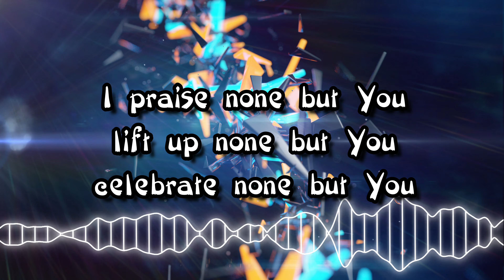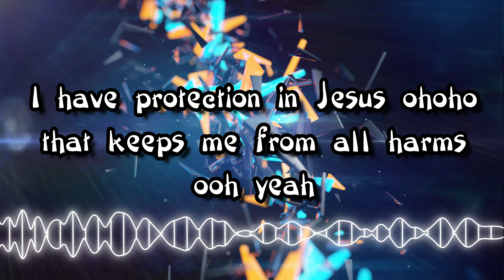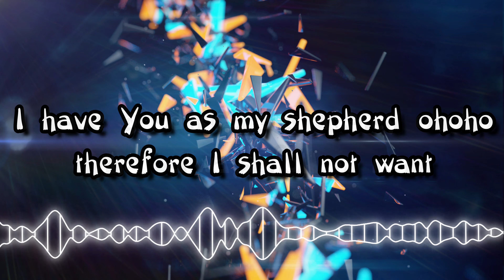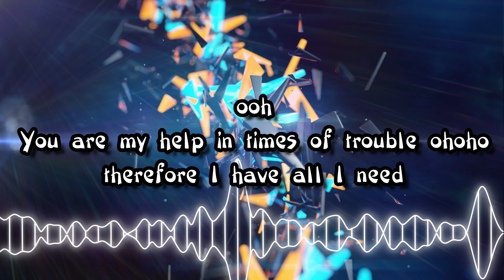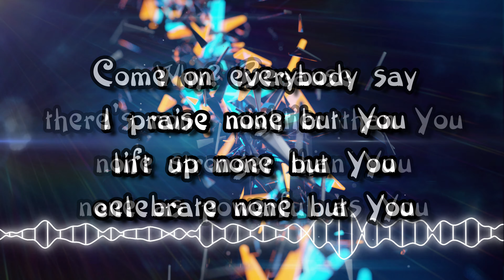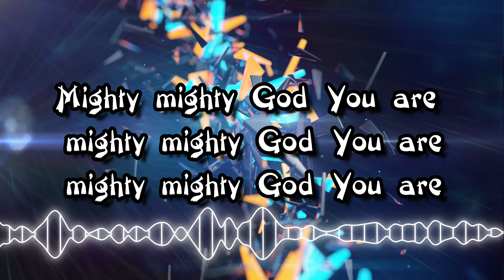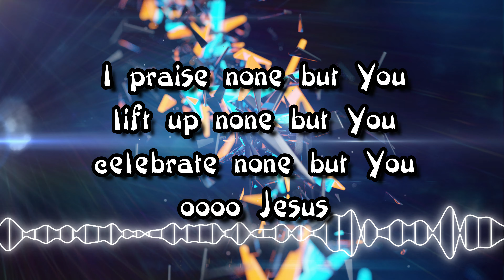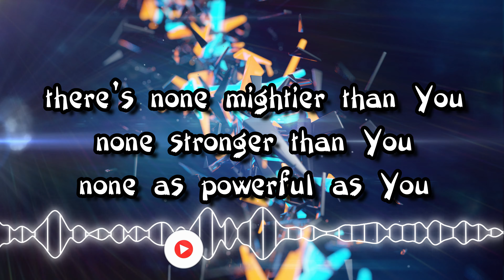None but You By Judith Gayle